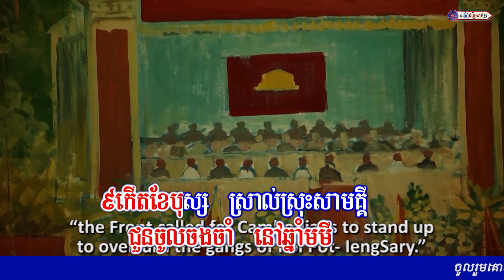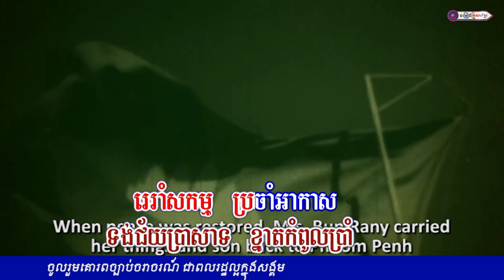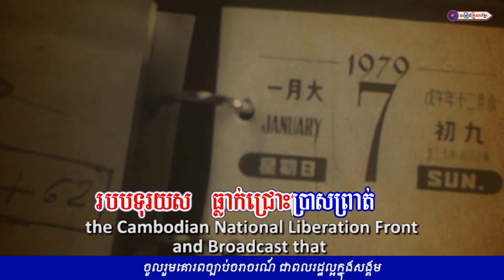មហាជោគជ័យប្រវត្តិសាស្ត្រ៧មករា អ្នកនាង ពៅ សុជាតា